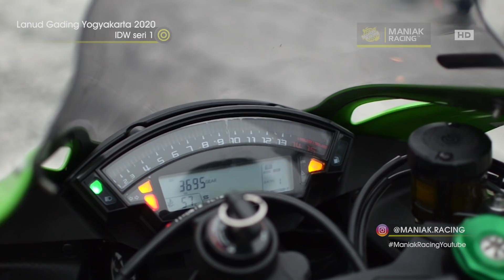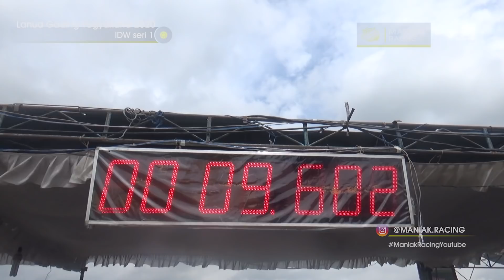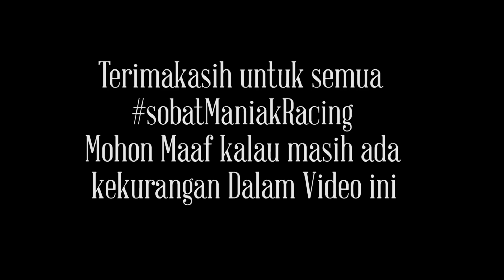Ninja ZX 10 R (460 Juta) di buat Drag bike - Ini pemilik sekaligus pembalapnya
INDONESIA DRAG WARS 2020 seri 1 Jogja hadirkan PERANG MOGE , Kali ini Motor MAHAL milik Qbot dari komunitas herex elite surabaya di gas Di jarak 402 meter. edann euy motor ratusan juta mulai terinfeksi virus drag juga

sultan herex aka Q-bot adalah pemilik dari zx 10 r ini sekaligus rider loh. motor ini masih menjadi jawara FFA kelas MOGE

maniak racing media video balap resmi yang meliput di bidang racing atau balap indonesia , video yang kami sajikan untuk berbagi kepada pecinta balap semua nya.